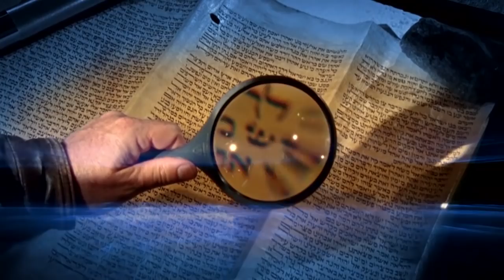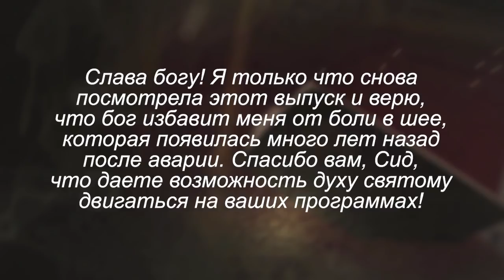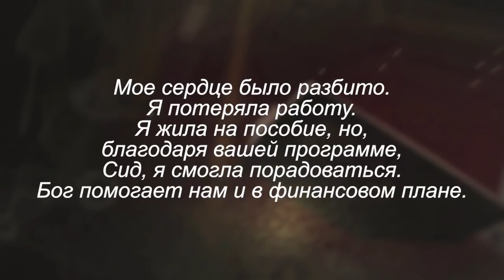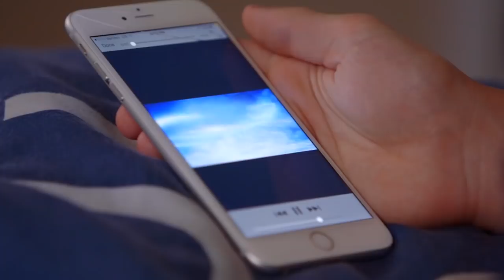ЖИЗНЬ ПОСЛЕ НЕБЕС. «Это сверхъестественно!» (931)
В этом выпуске Сида Рота заменяет Лора Харрис Смит. Ее гость, Стив Мьюзик, провел на небе 5 недель, а когда вернулся, то принес Небеса с собой на землю. А там где Небеса, там нет ни боли, ни болезней. Вы готовы пережить Небеса?